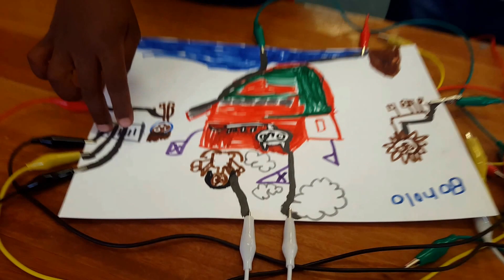Pirates Fairies, Lions and music. Preschool sound drawings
Getting creative with technology. Workshops hosted by Dr. Michaella Janse van Vuuren of for the Deutsche Schule Pretoria Preschool class.